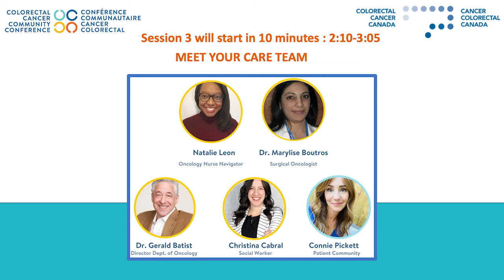Meet your Care Team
Join Natalie Leon, Oncology Nurse Navigator, Jewish General Hospital, Montreal; Dr. Marylise Boutros, Surgical Oncologist, Jewish General Hospital, Montreal; Dr. Gerald Batist, Director Dept. of Oncology, Jewish General Hospital, Montreal; Christina Cabral, Social Worker, Jewish General Hospital, Montreal; and Connie Pickett, Patient Community for a discussion on how your care team can support you throughout your cancer journey and what to expect.